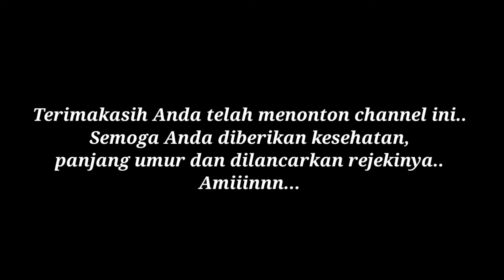BURUNG MERPATI KIPAS JAMBUL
Assalamu'alaikum Wr. Wb. Salam sejahtera untuk kita semua. Selamat berjumpa lagi sahabat maulian channel. Dalam video kali ini saya akan membagikan video burung merpati kipas jambul. Seperti apa burung merpati kipas jambul ini? Silahkan tonton video burung merpati kipas jambul ini sampai selesai ya.. Selamat menonton..

Relaksasi suara hujan dan petir untuk pengantar tidur, Relaxing sound of rain and thunder for a lullaby